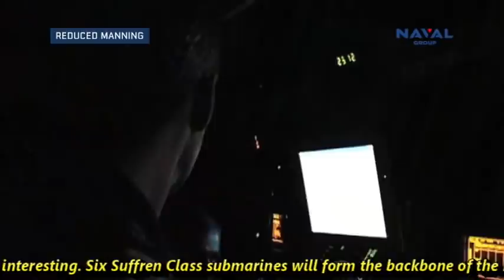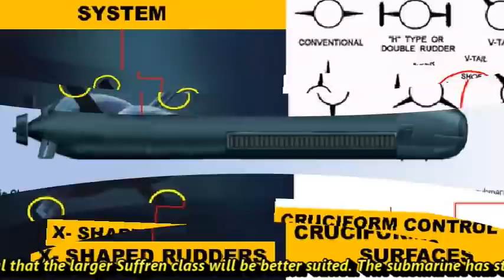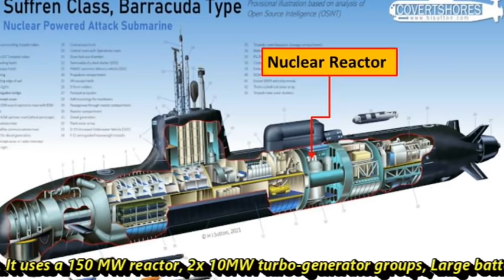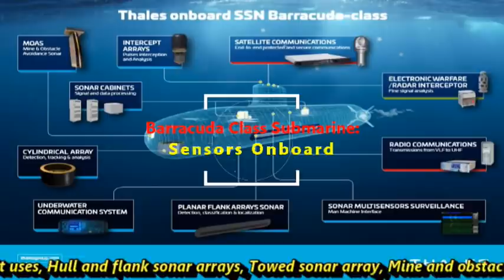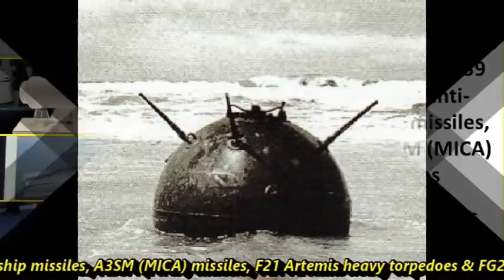Barracuda Nuclear Attack Submarine: France may offer Barracuda class submarines to India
Update
French Defense Minister, Florence Parley is set to visit India on 17 and 18 December 2021. This visit is very crucial for India-France bilateral relations. The French Minister is slated to have talks with her Indian counterpart Rajnath Singh in New Delhi on December 17. The speculations are high about the French offering of Nuclear powered submarine under the umbrella of Make in India scheme. There are further possibilities that France can sweeten its offer for more Rafale under MRFA i.e. Multi Role Fighter Aircraft Program. In this video we will purely focus on French offering of nuclear powered submarine as we have already made a detailed video on Rafale. The link for the same can be found in description section.  So let’s get started.
Why Nuclear submarine for India?
India navy presently have no nuclear attack submarine or SSNs in possession after the return of INS chakra 2. Navy has signed a contract worth 3 Billion Dollar with Russia for leasing another Akula class submarine namely INS Chakra 3 by 2026. Talks are in progress for leasing one more Akula Class submarine with Russia. Lack of SSN is a big capability gap for Indian Navy.
FRANCE & INDIA SSNs:
The SSN deal is equally important from French perspective. The cancellation of contract between the French Naval Group & Australia has created a void and the overall deal has been great loss for France. This financial loss can only be fulfilled through huge submarine orders and India is suitable candidate for that purpose. Presently, India is set to acquire 6 SSNs under project 75 alpha.  The overall cost of building these submarines will be around 1.2 lakh crore in Indian rupees. This amount is huge; it is greater than combined defense deal of S-400 ADS and 36 Rafales.
Project 75 alpha:
Under Project 75 alpha, the Indian Navy aims to procure new nuclear-powered attack submarines (SSN). The Government of India approved the construction of six of such submarines in February 2015. These will be designed by the Navy's in-house Directorate of Naval Design and built in India at the Shipbuilding Centre at Visakhapatnam. The construction is expected to start on 2023-24 while the first submarine is expected to enter service in 2032. But considering the recent development and history of submarine development, it may take 2035 to induct these submarines into Indian navy. For example, it took almost 13 years to build and induct the Barracuda class submarine into French navy with 2 year of delay.  So in order to fast-track the construction of SSNs, Navy should go for proven technology where design work has already completed and based on similar design SSNs Should be build. This will save a huge amount of the time. French Barracuda class submarine completely fits Indian Navy's requirement and this is the main reason why many think tanks are backing the French Barracuda class submarines.